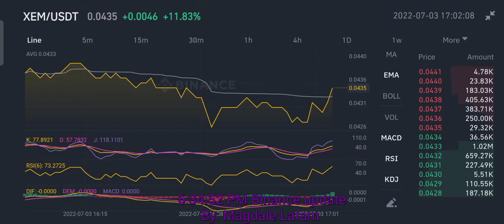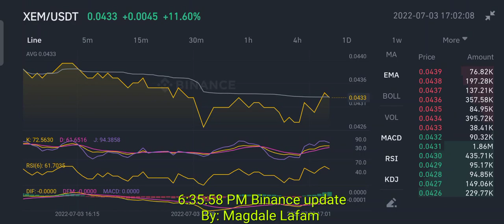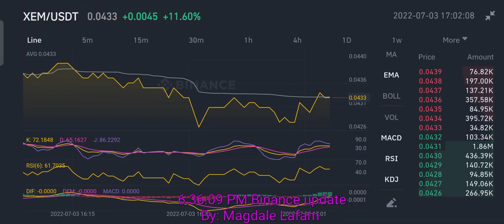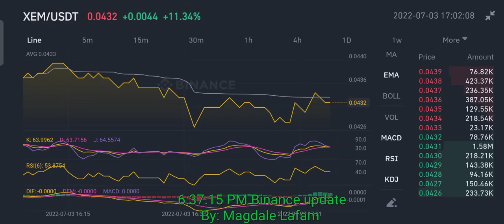XEM update July 3